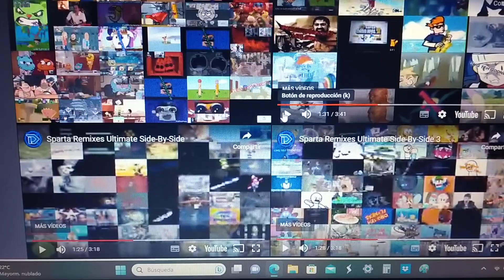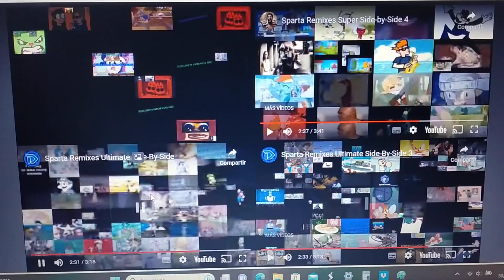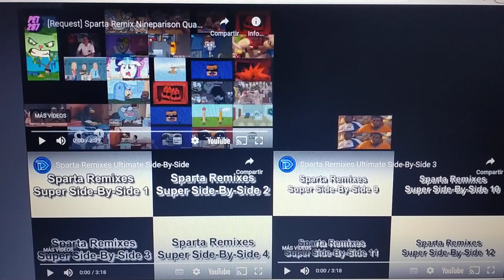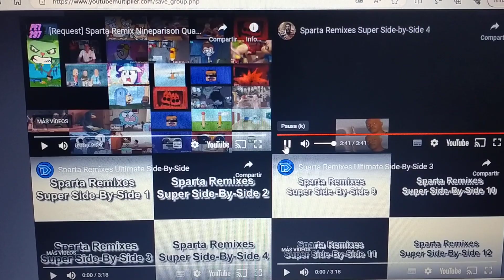Sparta UlitmateHyperSidetoSideRealisticMix Side by Side